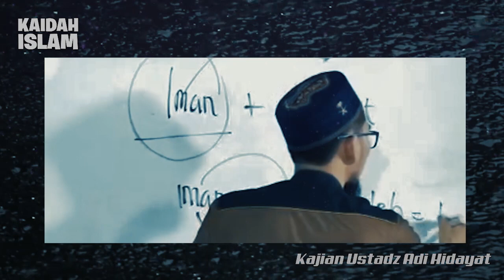JARANG DIBAHAS❗️❗️ Amalan ini Solusi dari Permasalahan HIDUP | Ustadz Adi Hidayat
All Credit to Ustadz Adi Hidayat, Lc., MA,